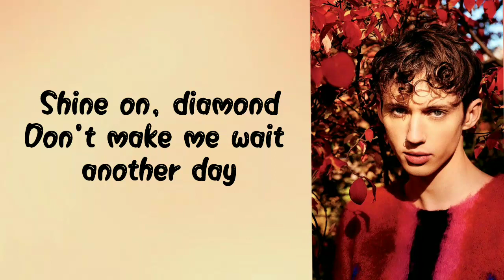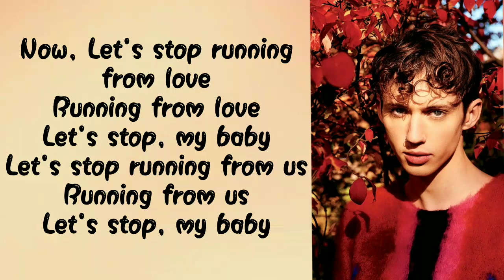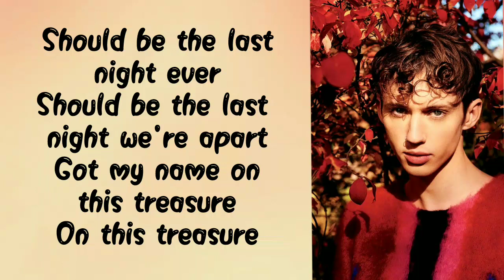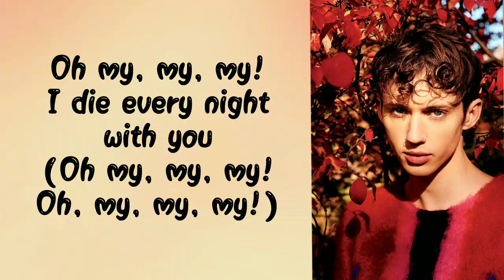Troye Sivan - MY MY MY! (Lyrics & Audio)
- The lyrics and audio for Troye Sivan, Music “MY, MY, MY!”.